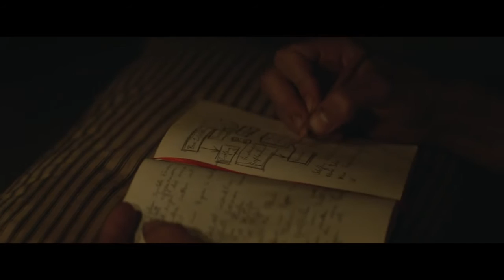Budweiser 2017 Super Bowl Commercial | “Born The Hard Way”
This is the story of our founder’s ambitious journey to America in pursuit of his dream: to brew the King of Beers. As per tradition, beer giant Anheuser-Busch has purchased several ad slots in Super Bowl LI. This year, they are promoting Budweiser, Busch and Bud Light. This is their 29th year in the Big Game and they again hold exclusive rights for alcohol advertising in the Big Game. (Although Yellow Tail wine has tried to eek their way in…)

Anheuser-Busch dedicated a full 60-seconds of their Super Bowl ad time spinning an epic tale about Budweiser beer, its origins and the company’s founder, Adolphus Busch. Perhaps fitting for the year of a new President, the Budweiser spot is all about America and the American Dream.

Budweiser says the ad is designed to send a message about “not backing down from beliefs and dreams.” Given the recent turn of events in Washington, however, the ad can easily be interpreted as a political statement. It recounts the immigration story of Adolphus Busch, highlighting how he overcame discrimination and achieved success when he emigrated from Hamburg, Germany to New Orleans in the mid 19th Century.

Budweiser has released its full 60-second Super Bowl 207 commercial. Watch the story of Adolphus Busch’s ambitious journey to America in pursuit of his dream – to brew the King of Beers.